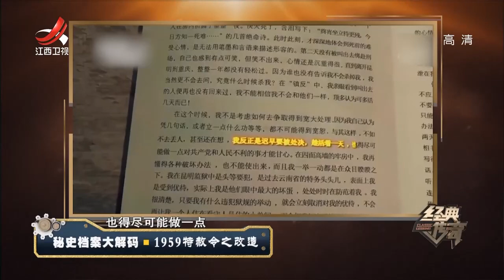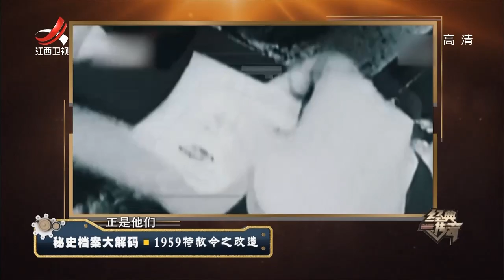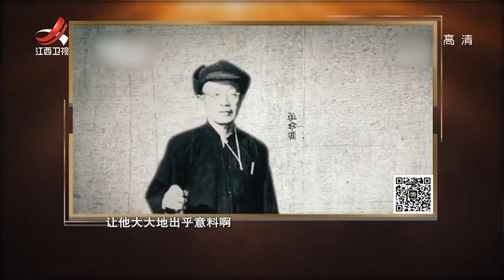《经典传奇》秘史档案大解码：1959年特赦令之改造 20200513